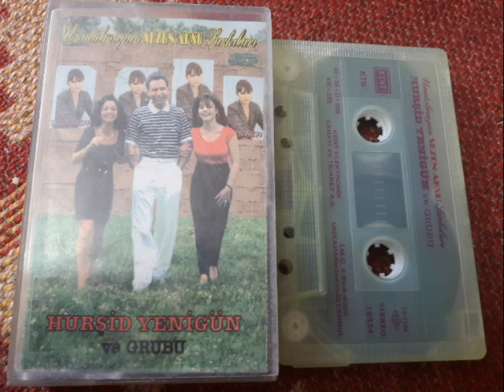Hursit Yenigun Ve Grubu - Sezen Aksu Sarkilari - 1992 FULL